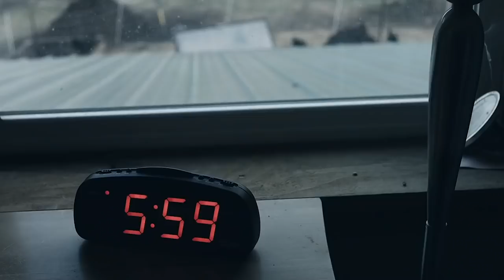How I Get Groceries in My Pajamas :) NO STORE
Cooking breakfast and ran out of eggs. Normal people have to gather the crew, jump in the car and drive to town. Thankfully I’m not normal. This is what I did instead. FREE Permaculture Chickens Showing